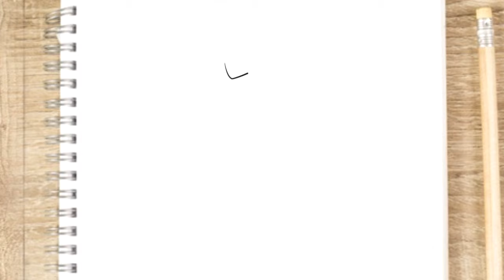HOW TO DRAW COBRA BUNDLE CHARACTER FREE FIRE - FREE FIRE DRAWING - Gambar Free fire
HOW TO DRAW COBRA BUNDLE CHARACTER FREE FIRE

HOW TO DRAW COBRA BUNDLE CHARACTER FREE FIRE - FREE FIRE DRAWING